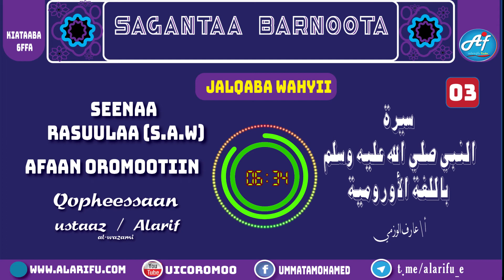SEENAA RASUULAA / JALQABA WAHYII KUTAA 03 مختصر سيرة النبي صلي الله عليه وسلم باللغة الأورومية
SEENAA RASUULAA s A W  ) AFAAN OROMOOTIIN